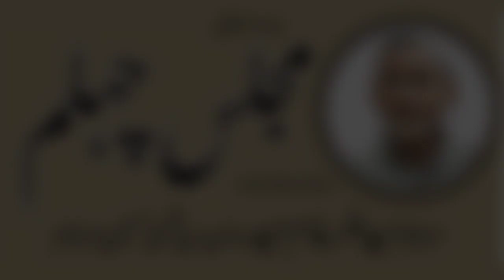LIVE:-🔴 MAJLIS E CHEHLUM || Syed Zargham Haider Ibne Syed Zaheer Husain || ML Syed Nadeem Asghar Sb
Baraaye Isale Sawab
Syed Zargham Haider
Ibne Syed Zaheer Husain Sahab
On Sunday 15th Nov 2020 | 11:00 AM
🔘 Tilawat E Quran:-
Janab Mohd Tahir Jawad Salamahu
🔘 Soazkhwani:-
Janab Shafaat Hussain 'Shofi' Sahab Wa Hamnawa
🔘 Peshkwani:-
Janab Sagar Banarasi Sahab
Janab Farhan Banarasi Sahab
🔘 Khitabat:-
H I.Maulana Syed Nadeem Asghar Sahab Qibla Banaras